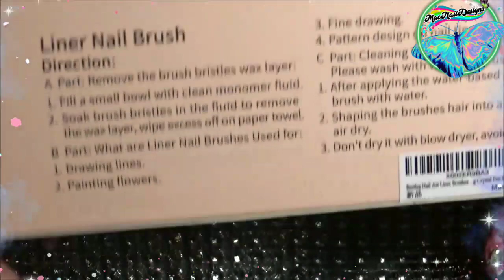🖌️ beetles LINER BRUSH SET Unboxing/Demo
Today's video is a 1st impression, unboxing, and demo on beetles gel brush set! Come and see what I came up with. ✌💞 😉

🌟Products / Productos🌟

POLISHES⤵
🔹Burano Gel Polish

BRUSHES⤵
🔹Beetles Liner Brushes

ETC⤵

🎵Intro: Pixels
🎵Outro: Mystic
🎵Middle: Sour Soup by JEF
💻Windows Movie Maker
📱InShot